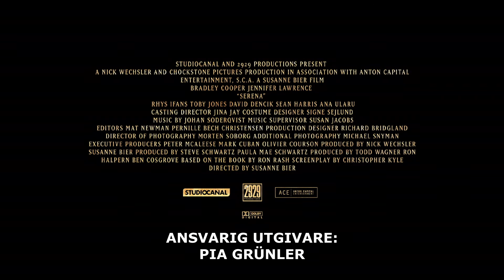SERENA - på DVD, BD och DIGITALT 13 april - trailer svensk text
Romantiskt drama av Susanne Bier med Jennifer Lawrence och Bradley Cooper.